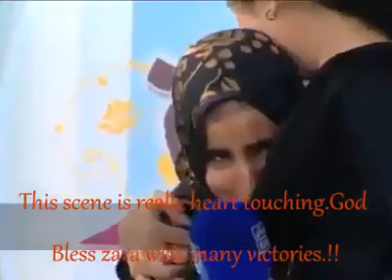Naat my favorite I like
Abaid ur rehman gujjar